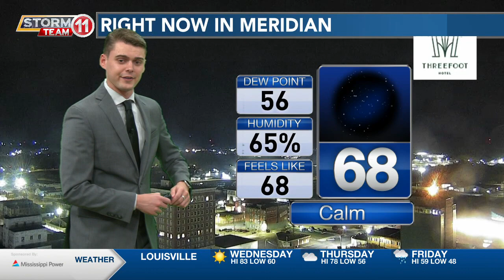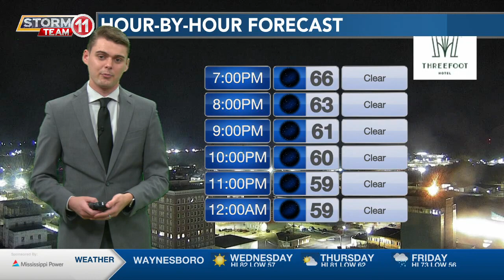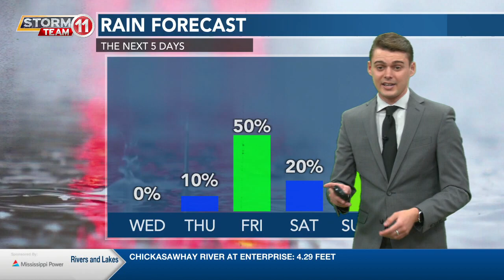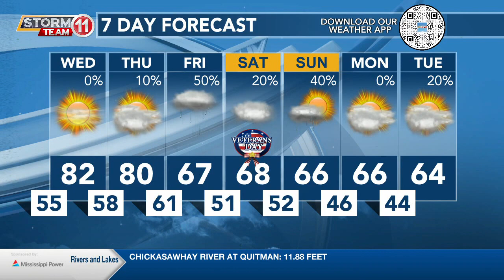11-7-2023 PM Weather with Chase Franks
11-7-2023 PM Weather with Chase Franks